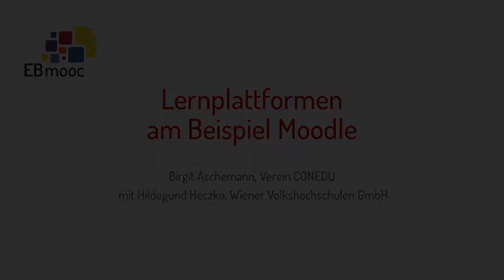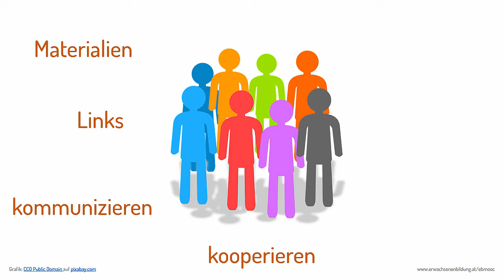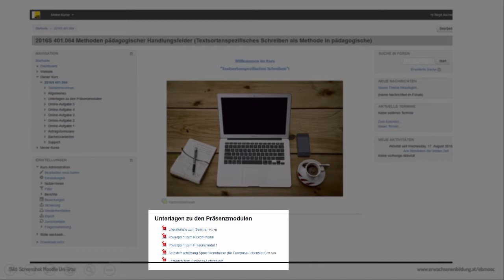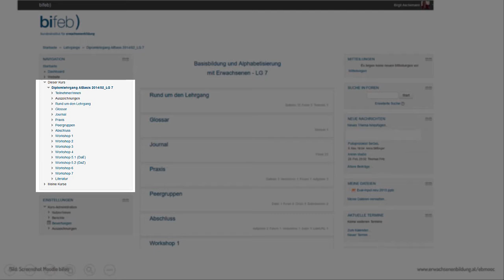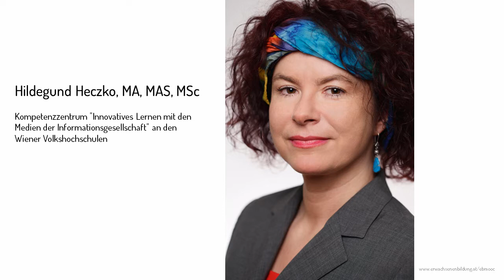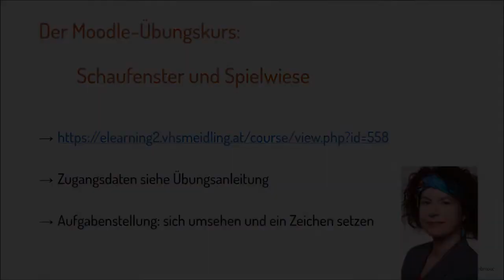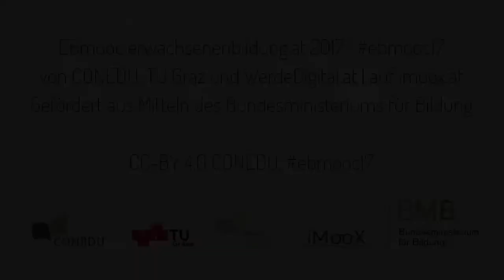[EBMOOC] Modul 4.2 Lernplattformen am Beispiel Moodle